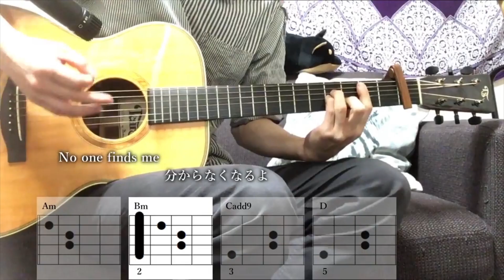【Black Bird】 by AIMER - Kasane THEME SONG【累-かさね 】主題歌 【COLLABORATION Band Cover】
エメ ブラックバード
Black Bird by AIMER - Kasane THEME SONG 累-かさね 主題歌

Song: Black Bird
Artist: Aimer
Mixed & Video editing: NiizuMa

Please check out those awesome musicians :D ❤

★COPYRIGHT / LICENSING★